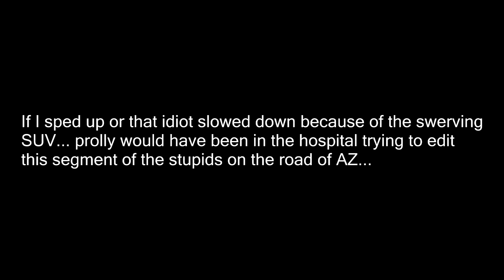Bad Drivers in Arizona - Week 1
Welcome to week 1, where we witness the everyday stupidity of drivers in Arizona. This isn't JUST Arizona drivers. This series covers what I witness on the roads of Arizona - snow birds, AZ natives, foreigners, etc.
This week covers 01/29 to 02/03/2017.
^You'll find out soon why I did it in this fashion (if you stick around).

Background info: I have a dash cam in my car that I record whenever I'm driving. The quality can go from Great to OK or OK to just a blurry mess (but still captures the idea of WTF happened in the scene).

Enjoy the randomness and the stupidity. Catch you on next week.